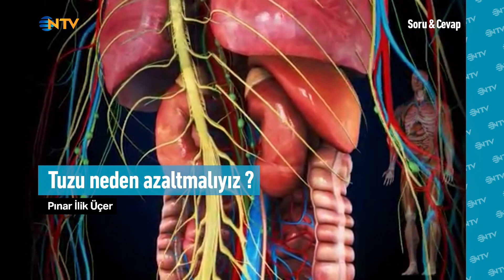Soru&Cevap: Tuzu neden azaltmalıyız?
Tuzu neden azaltmalıyız? Ntv ekibinden Pınar İlik Üçer, Soru&Cevap'ta anlattı.